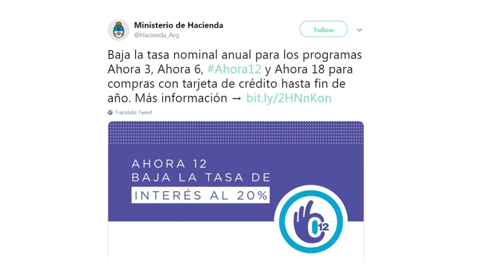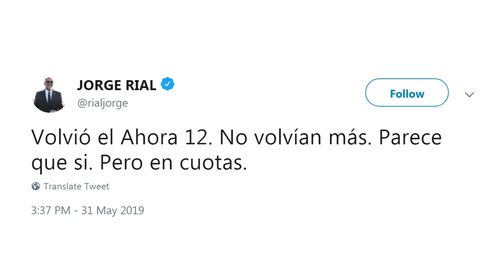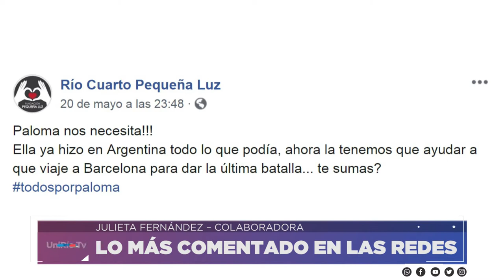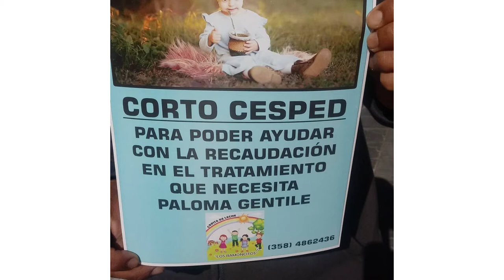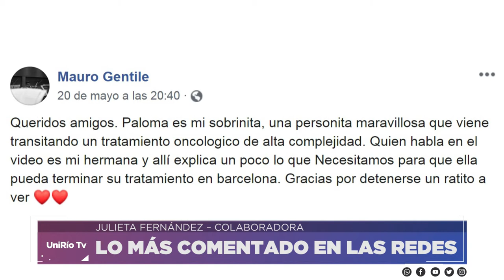COMUNIDAD VIRTUAL 31-05